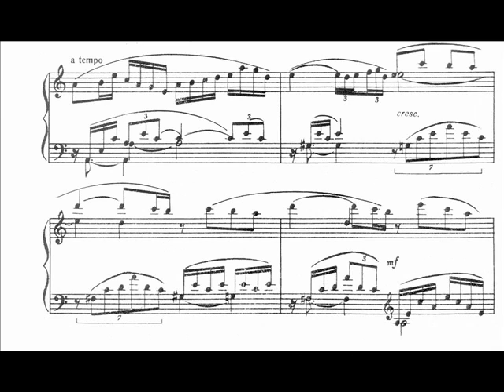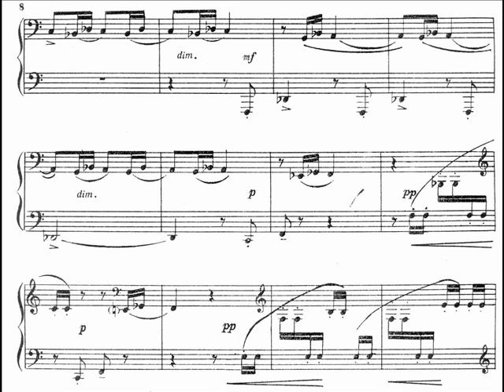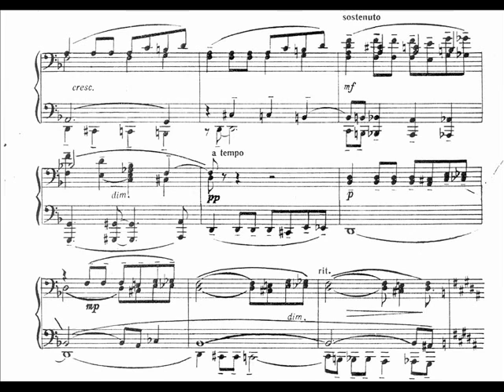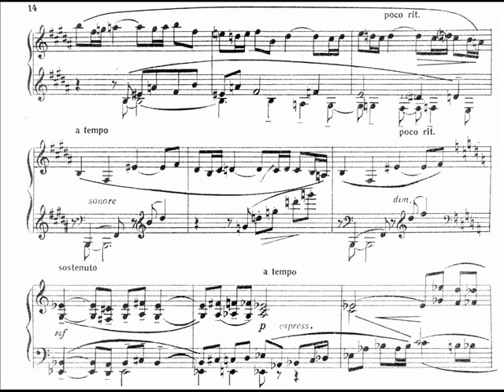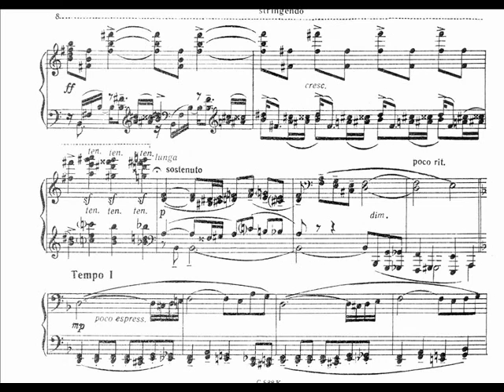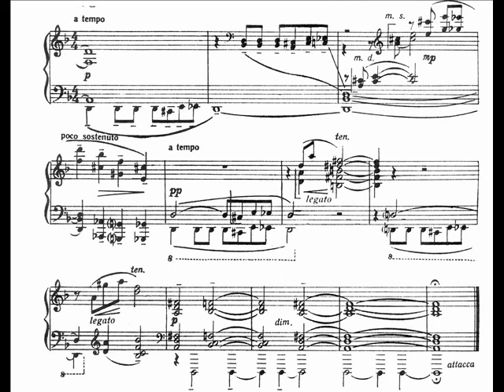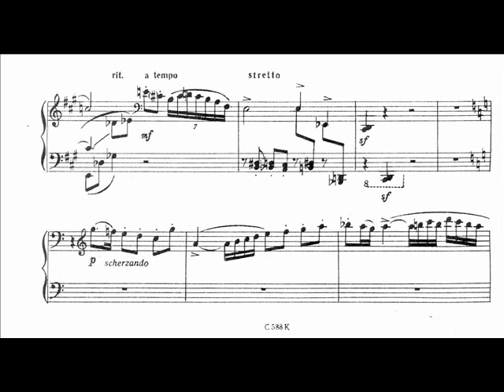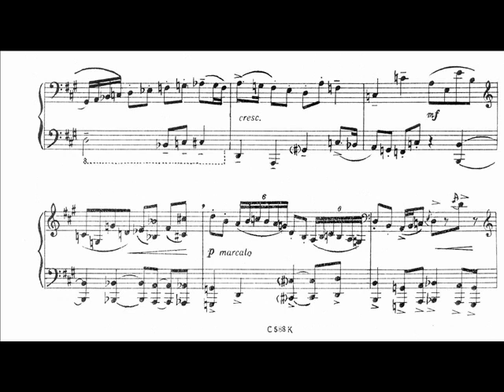Dmitri Blagoy - Piano Sonata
NOTE: Near the end of the work, the composer plays differently from the score, and cuts some part.
Dmitry Blagoy - Piano
0:00 - I. Andantino
4:11 - II. Moderato
8:28 - III. Allegro molto vivace